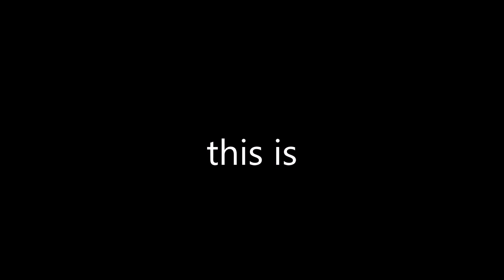my intro for Febuary 2017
my 2nd intro